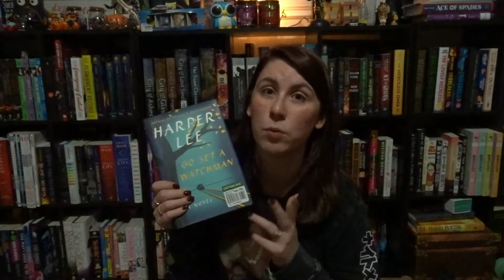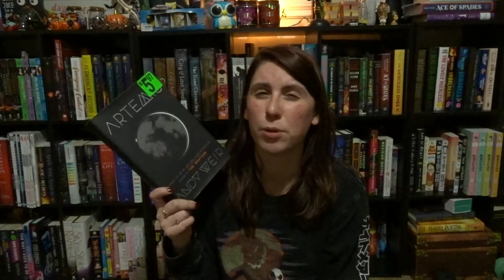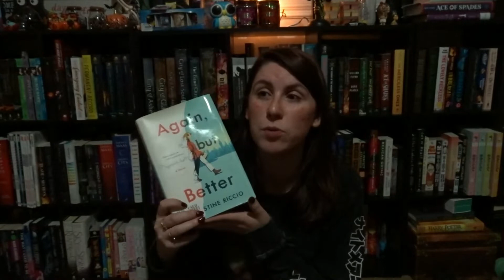Am I done unhauling books??? | October 2022 Unhaul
Video info: N/A

Books mentioned: N/A

Channels mentioned: N/A

Important links:

Please take some time to educate yourselves on Planned Parenthood and help win the right to women's bodies

Here is a link to a list of abortion funds to donate to alongside donating to Planned Parenthood for communities of color

Please take some time to help the people of Ukraine in their time of need

Also, please help the trans kids who are at risk of harm in Texas

Finally, please send love and support to the gay community in Florida

Podcast: anchor.fm/gabrielle-ash